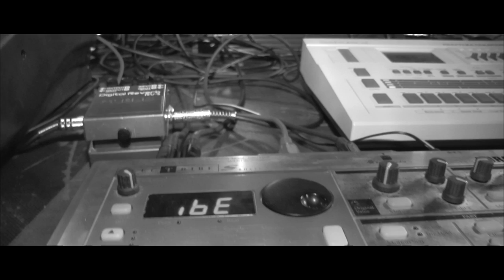The Jaydes Live Official Trailer